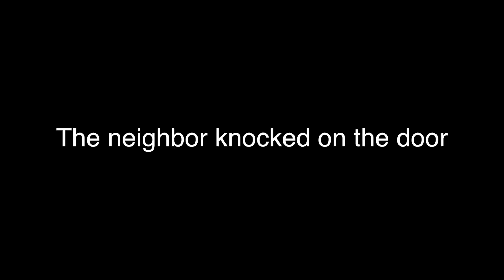ANGRY NEIGHBOR COMES BACK!!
Franco get his ear pierced.. Angry neighbor comes back